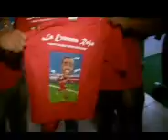VIERNES ROJO CON CABLE ONDA SPORT FERIA CHORRERA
VIERNES ROJO FERIA DE CHORRERA